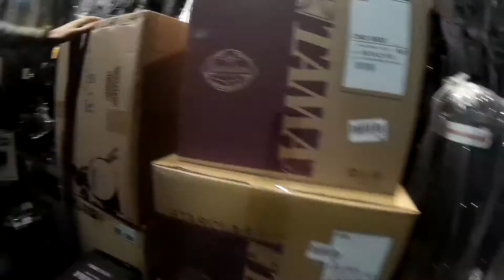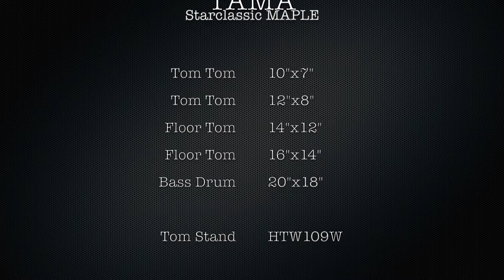TAMA Starclassic Maple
TAMA
Starclassic MAPLE

tom tom 10"x7"
tom tom 12"x8"
floor tom 14"x12"
floor tom 16"x14"
bass drum 20"x18"

Tama HTW109W Double Tom Stand